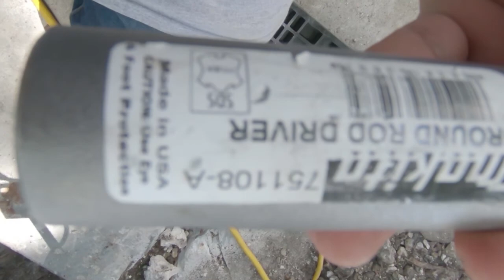Como instalar anclas de sujeción contra huracanes. Pará Trailas,